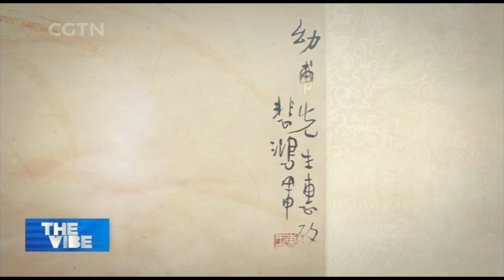Equine Artist Painted Horses Embodying National Spirit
XU BEIHONG